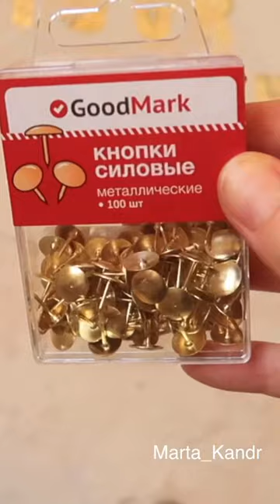Соседи удивились увидев стены на балконе! КАРТА МИРА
Карта мира, декоративная штукатурка, как сделать современную карту мира на стене своими руками. Делаю красивый декор стены на кирпичики. Рельеф из шпаклевки и плиточного клея. Ремонт балкона.
Полное видео с мастер-классом смотрите на моем канале в видео.